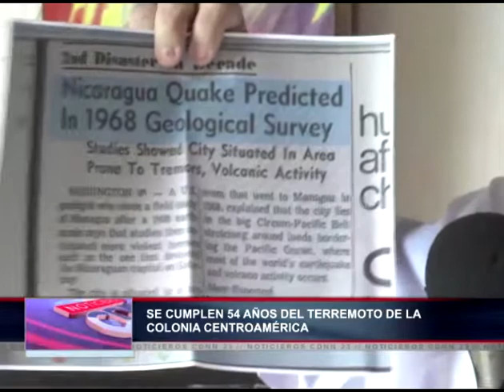En conmemoración a los 54 años del Terremoto de la Colonia Centroamérica